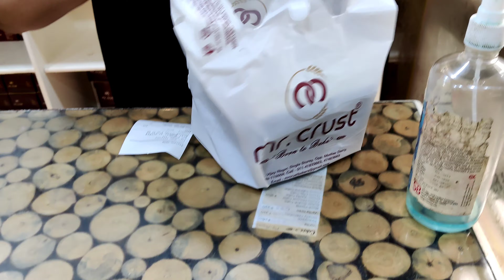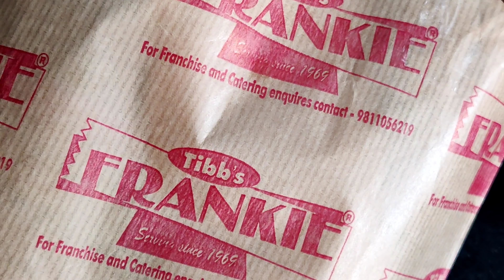Kainaat 2nd Birthday Vlog Series || Ep 1 || Let's get the Cake || kaha se khareede cake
It's kainaat's 2nd birthday and I want to make it special, we wanna make it special. Everything should be special, perfect. I am going today to checkout options for cakes near me.
This will be a series of kainaat's 2nd birthday.

My name is Sonam Nagpal Arora. When I was a little girl all I wanted was to do a Travel series on TV but that could not work. I didn't have the courage to do it for the last 29 years but finally, I have decided to be the hero of my own story. I travelled to the South Korea in 2017 December and from 2018 I am sharing my journey as a YouTube. In between I was not regular due to my Job & then became a mother of Kainaat. But now with my husband’s push towards my dream I am here again. I make travel and lifestyle videos.. I upload twice a week with the intention to bring a smile to your face.